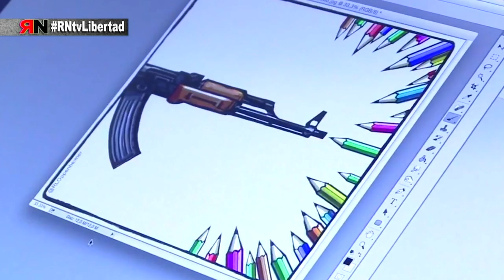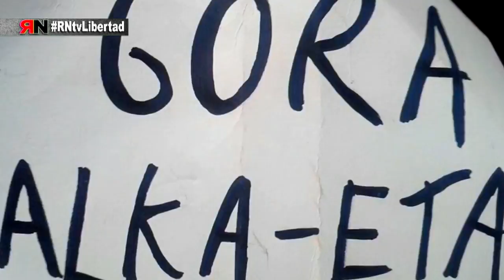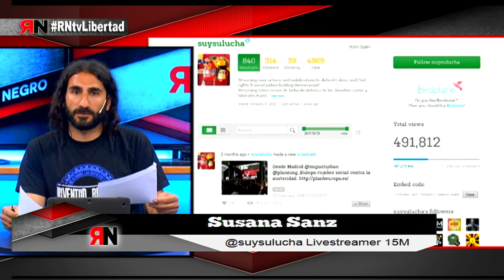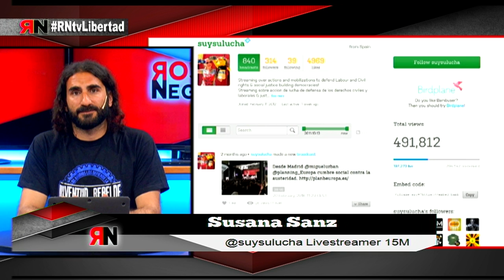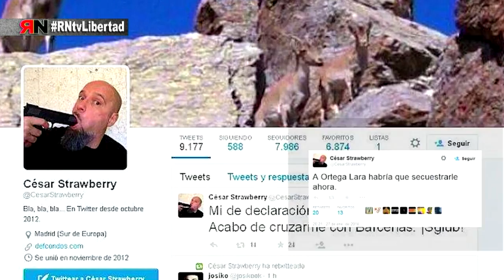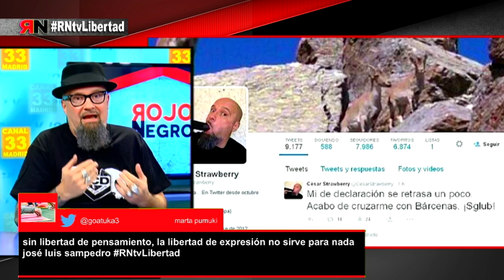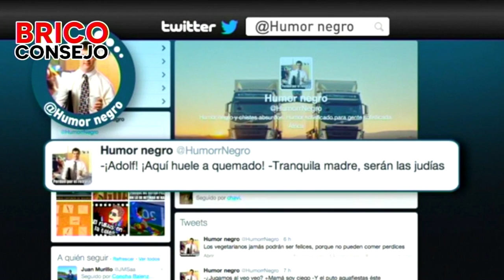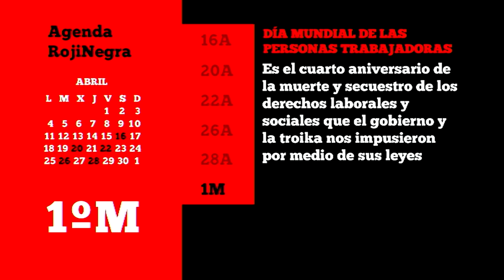RNtv 13. Libertad de expresión y la falta que nos hace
¿Está la libertad de expresión en peligro? ¿Se puede decir lo que se piensa, lo que se quiere en todo momento? En Rojo y Negro creemos que no y para darnos la razón en nuestro programa tenemos con nosotras a:
- Cesar Strawberry de Def Con Dos
- Raúl Capín fotoperiodista
- Rocío Ballesta imputada por El Coño Insumiso
- Mónica Hidalgo de No Somos Delito
- Susana Sanz (@suysulucha) Livestreaming 15M

En Rojo y Negro Tv debatimos sobre la libertad de expresión y la falta que nos hace.